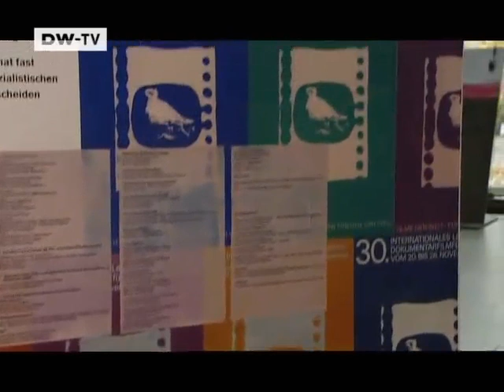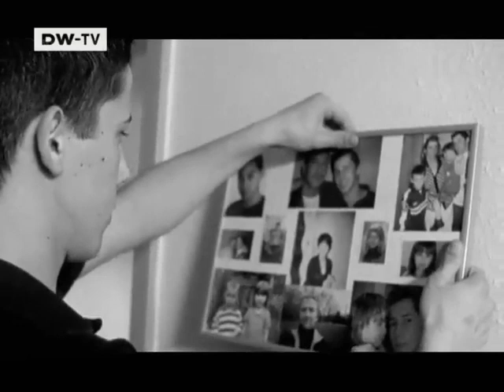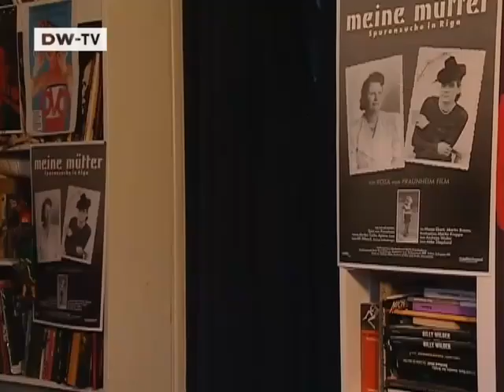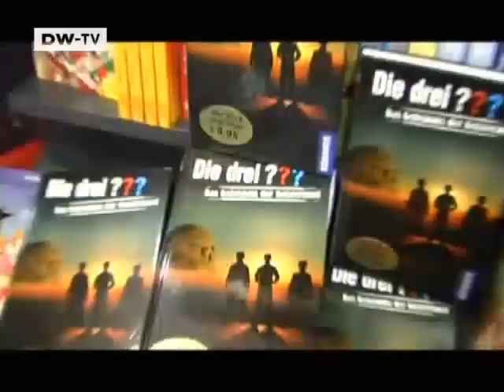KINO: The German Film Magazine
It's the story of an obsession and a directorial debut: Actress Maria Schrader's Liebesleben.

Three heroic detectives finally make it to the big screen: The Three Investigators premier at last!
«Love Life» -- A Story Of Obsession In Israel

What happens when a young, happily married woman falls madly in love with her husband's old school chum? «Love Life» is an adaptation of the best-selling novel from Israeli author Zeruya Shalev and the directorial debut of German actress Maria Schrader. She shot the film in Israel to show how the Mid East conflict inextricably affects the lives of people living there. KINO with a very unique film project.

Ordinary Life In Close Up -- - The 50th Leipzig Documentary Film Festival

For half a century, the Leipzig documentary film festival has been a forum for non fiction. In the old East Germany the festival, despite official censorship, was a «window to the world». German director Thomas Heise takes KINO on a trip back through time -- back to when the Berlin Wall still split Germany into East and West and Leipzig was a bastion of critically-acclaimed cinema. He also gives us a sneak peek at his latest film -- the story of a down-and-out family in present-day eastern Germany. KINO also spoke with a young Palestinian director whose politically-tinged documentary screened at Leipzig.SHORTCUTS

* Kazakhstan Cure -- «Ulzhan», the new film from German Volker Schlöndorff is the story of a man whose life is transformed by a chance encounter in the steppes of Kazakhstan. A comeback for Schlöndorff, who is inspired by the raw landscape to produce his best film in years.
* Short And Sharp -- KINO brings you the winners of this year's German Short Film Prize in Potsdam.
* Back To The Roots -- Rosa von Praunheim is German cinema's enfant terrible, a director who has made it his mission to break every taboo he could find. His new film shows a different side to his flamboyant public persona. It tells of his search for his birth mother in Lithuania.

«For The Unknown Dog» -- - The Reding Twins Return To The Screen

With «Oi! Warning» twin brothers Dominik and Benjamin Reding crashed the international film scene like two soccer rowdies at a cocktail party. A homosexual love story between a German skin head and a punk rocker, it won awards at festivals around the world. The Reding brothers' sophomore effort, «For The Unknown Dog» is another look at people outside the mainstream. It follows two young apprentices who follow the centuries-old German tradition of criss-crossing the country on foot, learning their craft on the way. They are joined by a day labourer with a dark secret.«The Three Investigators -- - The Secret Of Skeleton Island»

Justus, Peter and Bob are the heroes of generations of German kids. American journalist and author Robert Arthur began the adventures of the three detectives 43 years ago. Other writers took over after Arthur's death and there are currently some 134 «The Three Investigators» novels in print. They have sold more than 30 million copies worldwide, the majority in Germany. Director Florian Baxmeyer fulfilled a childhood dream by bringing the young detectives to the screen. The film is an adventure tale, a pre-teen mix of James Bond and Indiana Jones. KINO went to the German premiere.